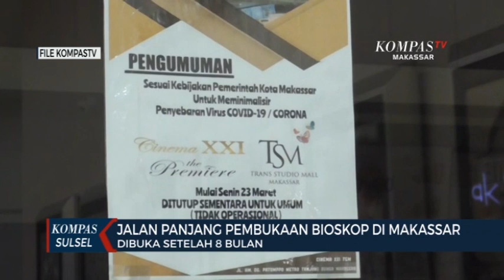Jalan Panjang Pembukaan Bioskop Di Makassar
MAKASSAR, KOMPAS.TV - Setelah delapan bulan fakum , bioskop di makassar akhirnya kembali dibuka . Pembukaan bioskop di sambut hangat , dan pengujung wajib terapkan protokol kesehatan .

Tarik ulur pembukaan bioskop di makassar sempat terjadi . Kasus covid-19 yang masih tinggi jadi kendala , kala desakan warga untuk bisa menikmati film terbaru berdatangan .

Harapan warga mulai berdatangan sejak agustus 2020 . Kasus covid-19 yang dinilai mulai mereda , membuat warga mulai menyuarakan pembukaan bioskop . Namun , pihak pemerintah daerah kala itu merespon , belum akan membuka bioskop .

 " bioskop.sama.sepanjang protocol kesehatan di jamin sekarng belum temukan cara jalankan protocol kesehaan "ungkap rudi djamaluddin penjabat walikota makassar

 " menghambat pembukaan bioskop.sekali dibuka jaga amanah.jangan sampai ada klaster lagi, kita tutup lagi.jauh sebelumnya kita persiapkan.semua celah yang berpotensi harus diantisipai " pungkas gubernur sulawesi selatan nurdin abdullah

Delapan bulan berlalu , kebijakan pembukaan bioskop akhirnya di ambil . Melalui surat edaran , bioskop bisa dibuka dengan syarat , penerapan protokol kesehatan jadi prioritas .

" di dalam protokol kesehatan berjalan dnegan baik, jarak bangsku, kapasitas di dalam ..tidak boleh maakn minum selama pemutaran film.pembelian semua online "pungkas ,kiky humas tsm

Pembukaan bioskop bukan sekedar memberikan hiburan bagi warga , tapi juga jalan bagi pemerintah daerah untuk menggerakkan sektor ekonomi . Bioskop pun bisa jadi salah satu sektor wisata , yang berlahan mulai bangkit ditengah pandemi korona .